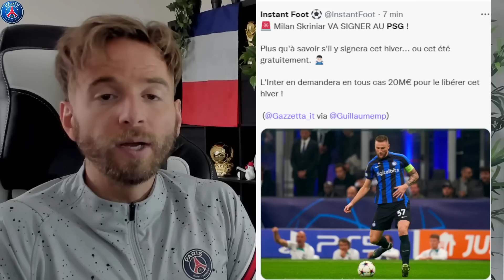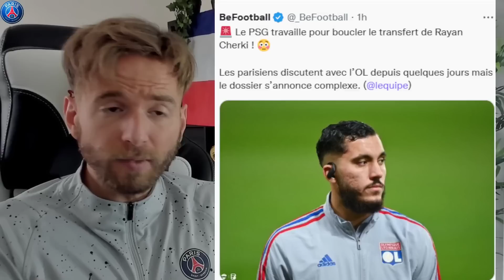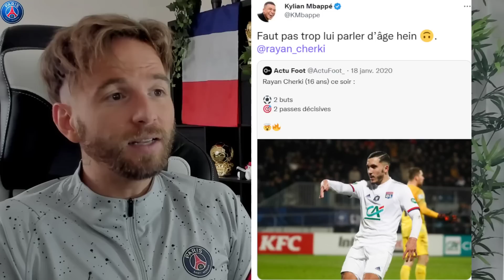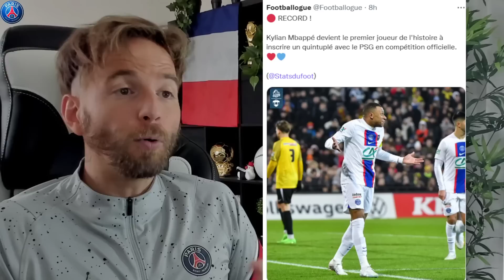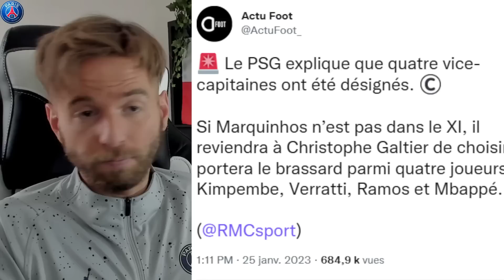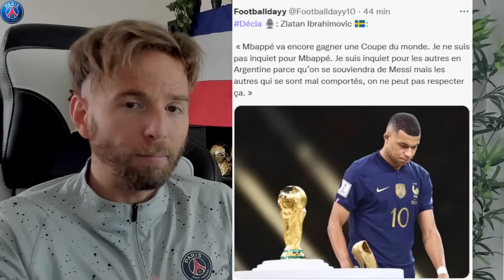FABRIZIO ROMANO CONFIRME POUR LE FUTUR DE MESSI ! / RAYAN CHERKI TRES PROCHE DU PSG !